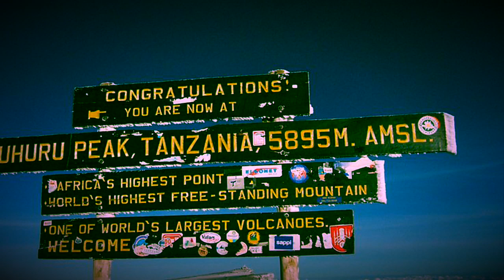Jacob Torreance Africa I Move